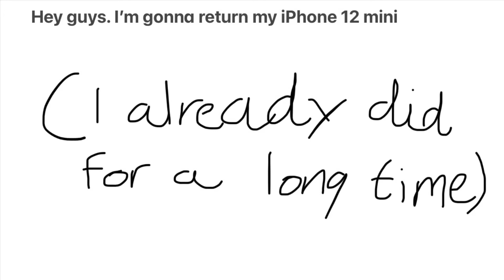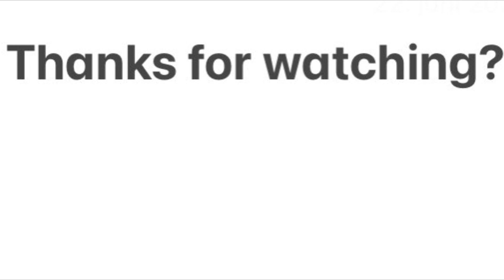This is why I wanna return my iPhone 12 mini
It’s a bit of a waste of money, that’s all